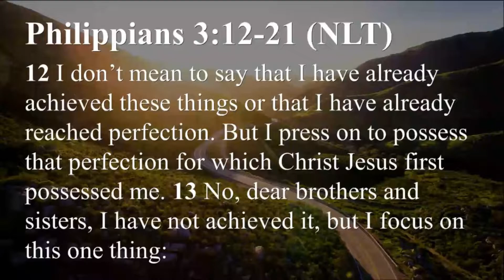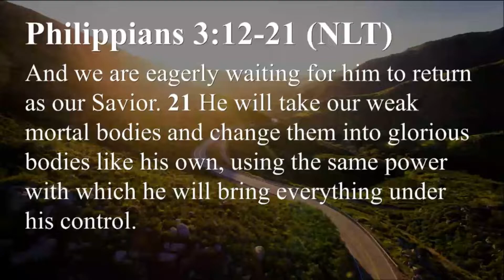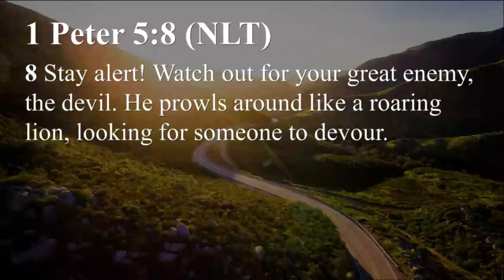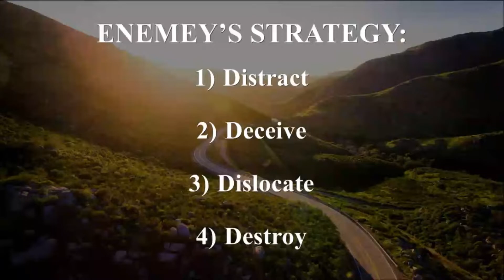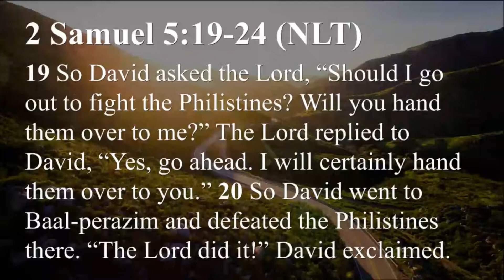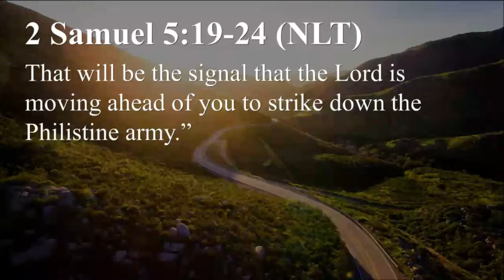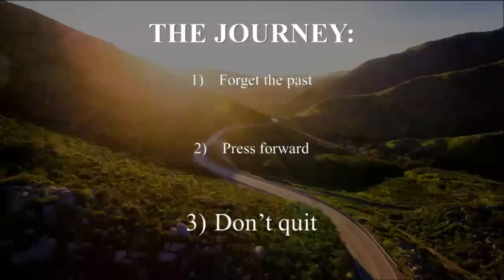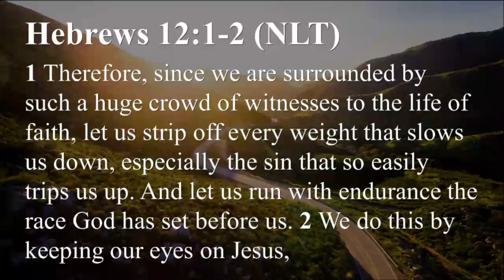THE JOURNEY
We hope you enjoy the message!